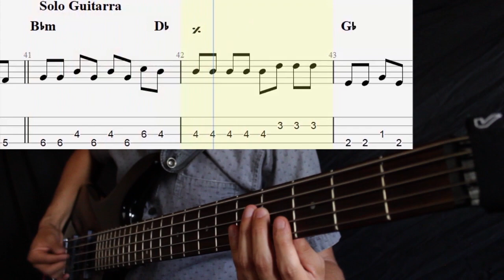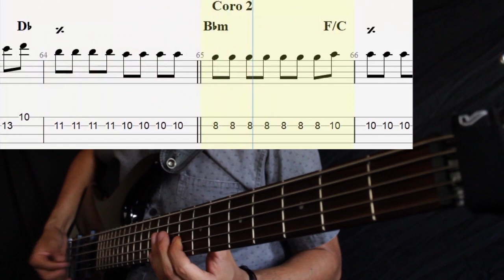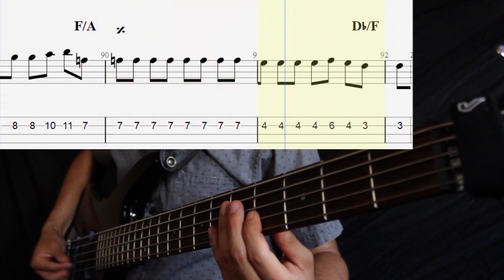Siddhartha - Extraños (Bass Cover/Tabs + Partitura + Acordes)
Afinación Estándar: E A D G
Tonalidad de la canción: Re bemol mayor
Escala de Db: Db, Em, Fm, Gb, Ab, Bbm, Cdim (Cifrado Americano)

¿Te gustaría adquirir la partitura de este video, apoyar el canal y/o sugerir una petición? Manda mensaje a la cuenta de Instagram o al correo siguiente:

Género: Rock Contemporáneo
Álbum: Náufrago

- No es mi intención infringir los derechos de autor sobre los materiales usados en este vídeo